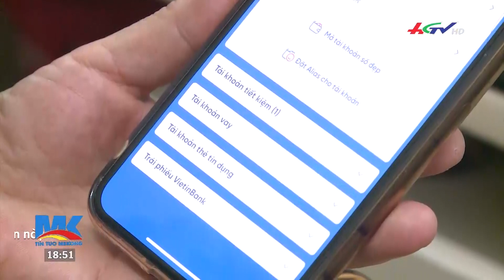Đội Phó hình sự bảo kê đánh bạc: biết luật, phạm luật | TRUYỀN HÌNH HẬU GIANG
* Zalo: Truyền hình Hậu Giang
* App: Hậu Giang TV
* Điện thoại: 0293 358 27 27